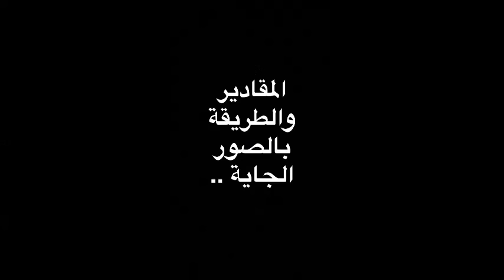Snap Food Festival3 | المطازيز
الطبخه الثانية من اليوم الثاني من مهرجان سناب شات للطبخ3
- المطازيز بيد رغدة علي

- المــــقـــاديــر:-
 العجين :
 3كاسات دقيق
1كاس ماء فاتر
تعجن جيدا وتمثل كور صغيره وتخبز بآلة التورتيلا

الكشنة:
لحم حاشي او غنم
1بصلة مفرومة
3ملاعق صلصة طماطم
خضار على حسب الرغبة
فقع(كمأة) مجفف
بهارات مشكلة عدلة مطحونه
زيت
ملح

حساب رغدة علي على سناب شات :
rgood_ali

تويتر: Aido4ever
إنستغرام: AidoAdvisor